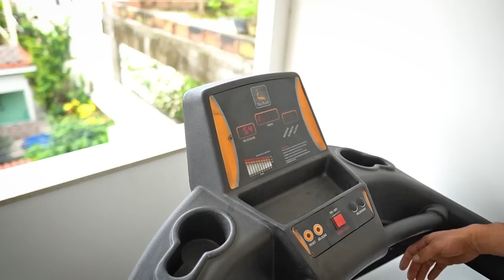FAZER ISSO ESTÁ MUDANDO MINHA VIDA! *mais uma volta por cima*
E ae, bando de marombeiros!  Mais uma volta pro batalhão, rapaziada.
Nesse vídeo vou mostrar uma ferramenta que tem me ajudado a seguir a rotina e principalmente, avisar a vocês que as postagens voltarão ao normal.

CUPOM: LEOARAUJO